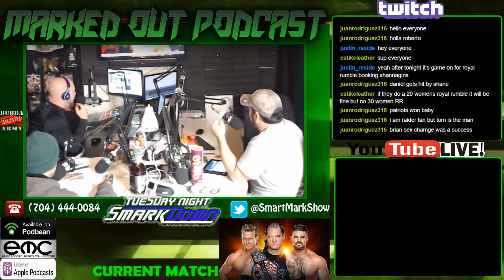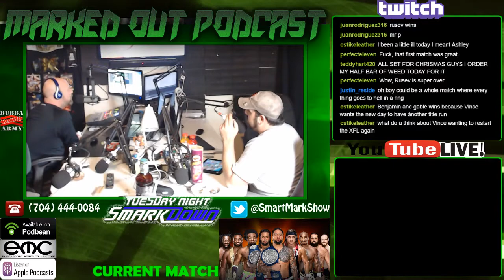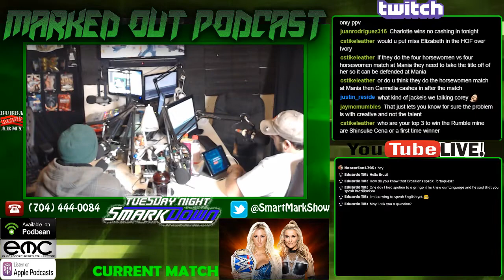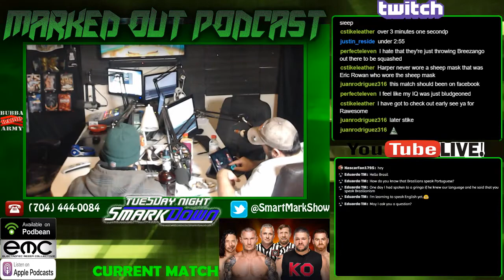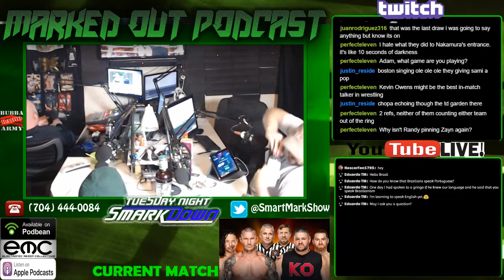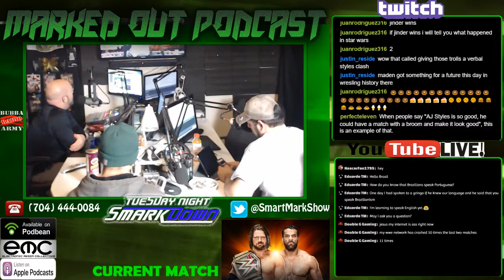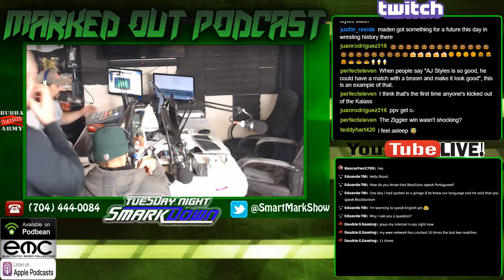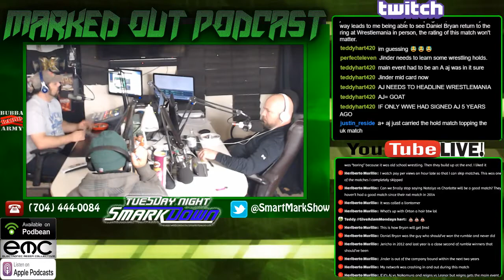WWE Clash of Champions Reaction 2017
Marked Out Wrestling Podcast